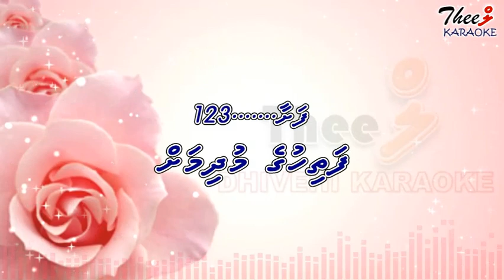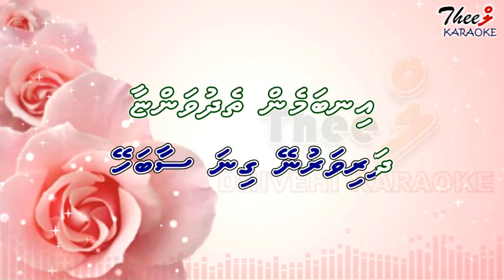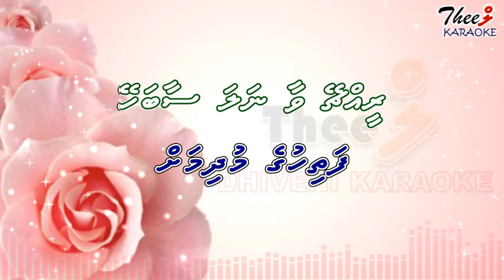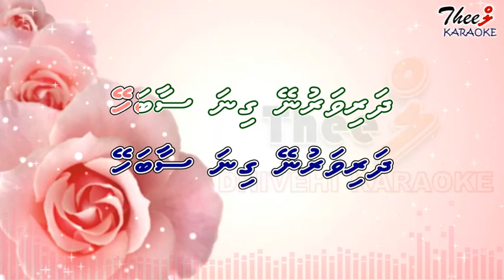Fathihuge mudhimah bangi dhineemaa SOLO by Theel Dhivehi karaoke lava track